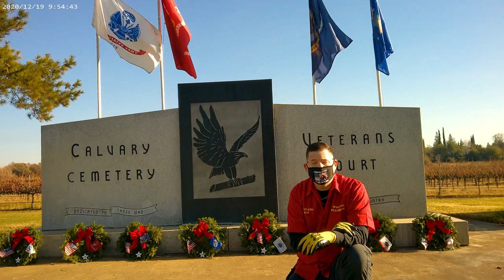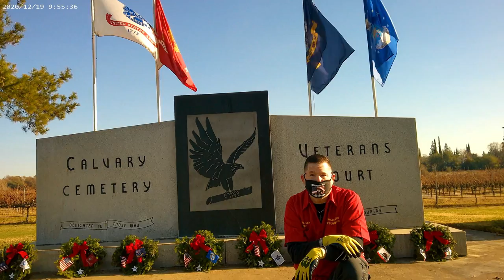Wreaths Across America 2020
I'm a proud believer, husband, father and plumber. Right up near the top of that list also should be that I am a proud American. Thanks to the sacrifices of so many brave men and women, we're able to live free.

To anyone who has served or is a family member of someone who served, thank you !!! One small way I choose to show my support is by sponsoring some of the wreaths placed at a local cemetery honoring the veterans from past wars.

to help next year's efforts or to learn more.